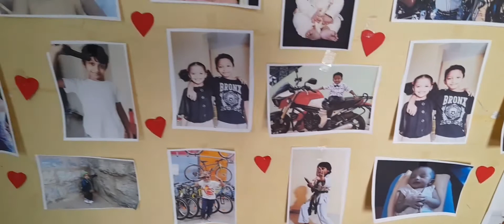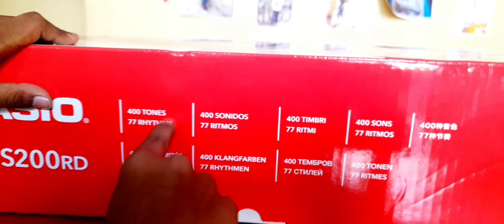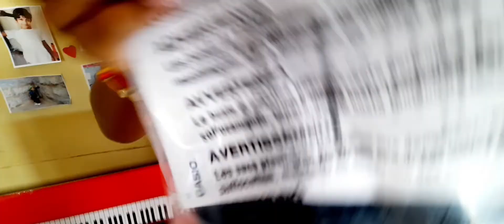Hethin birthday celebration and unboxing his piano 🎹 gift 🎁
This is small birthday vedio..And unboxing his birthday gift..
Thanku..